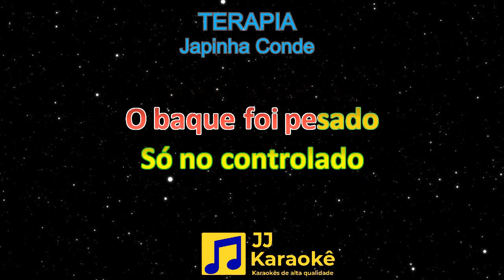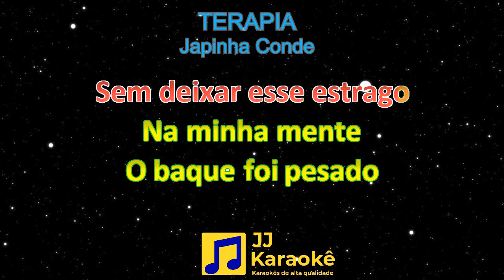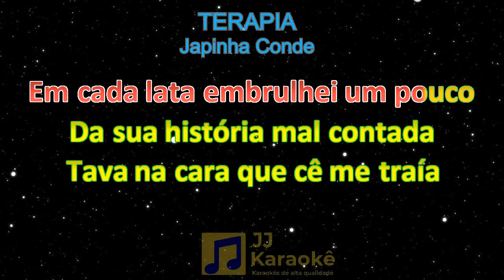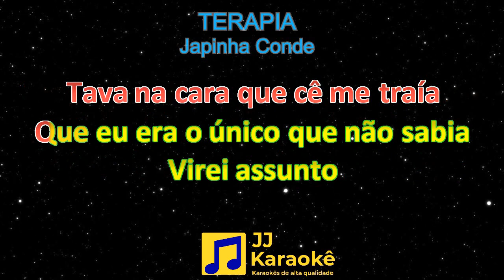Terapia - Japinha Conde - Karaokê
Terapia
Artistas: Japinha Conde